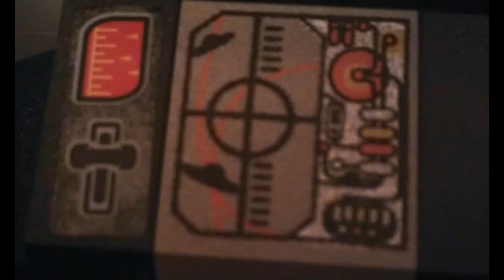Lego Doctor Who RPG: HMS Ignorance - Distressing Signals 1-1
A Lego rendition of a session of Doctor Who: Adventures in Time and Space. In part 1 the crew of the HMS Ignorance respond to a mysterious distress signal.